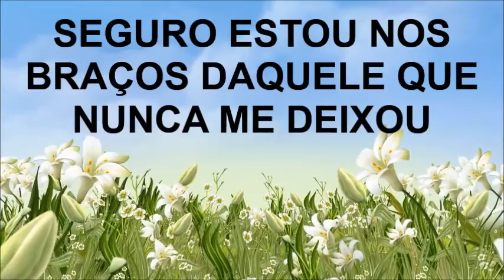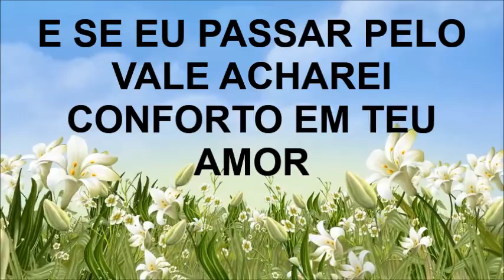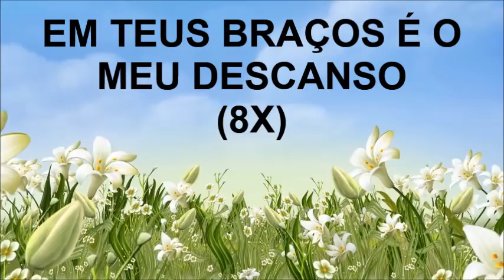Em Teus braços - Laura Souguellis (playback legendado)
Playback legendado de Em Teus braços, de Laura Souguellis